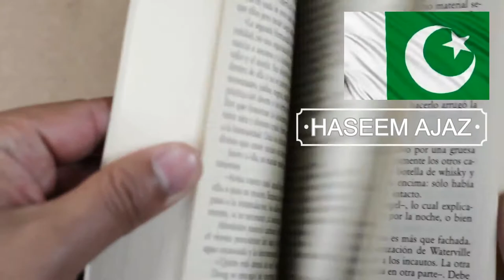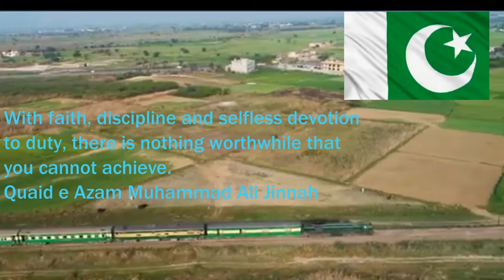LOVE PAKISTAN - PAKISTAN INDIA WAR - FULL VIDEO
Muhammad Haseem Ajaz
*- Social Entrepreneur
*- Motivational Coach
*- Trainer
*- Speaker
*- Freelancer
*- Sociologist
*- Blogger
*- Activist

CEO -- Bahadur Hosting Service
Founder -- Propitious Pakistan
Marketing Head -- Matter Creations

About Haseem Ajaz,

Hello, I'm Haseem Ajaz, a Pakistani social entrepreneur and Life coach. Having started from childhood, I have been helping people succeed in their life in any way possible. My aim is to make people enjoy their life in a positive and good way. I want to make most out of my time.

♥  I thrive on a social level and personal development is my key skill.
 ♦ My main efforts are concentrated on the youth of my country Pakistan.
 ♣ Most of my videos are in Urdu (pakistani), hindi (indian) and English.
✯ I'm against useless university degrees, believe learning should not exclusively be left to the formal classrooms.
# I aim to share atleast 100 easy business ideas in urdu/hindi/english